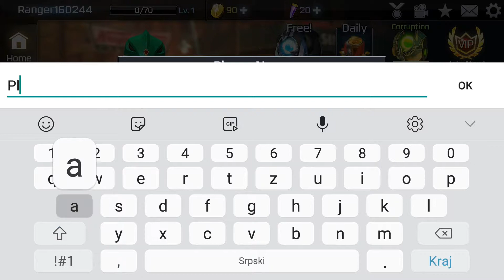Power Rangers: Legacy Wars Player ONE Android Gameplay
Rita Repulsa, the space witch, has infected the Morphin Grid, creating virtual monsters and Ranger clones programmed to fight on her behalf. Fight back with your own curated team of legendary Power Rangers and villains from the multiverse! Unlock new Rangers, upgrade your best warriors and create the best team to defeat Rita, and save the Morphin Grid.

FEATURES

BATTLE PLAYERS IN REAL-TIME
Strategize, dodge and fight against real players in real-time PvP and unlock different arenas from famous locations in the movie and TV Show!

STUNNING CONSOLE QUALITY GRAPHICS
View your favorite Power Rangers and their iconic moves like never before. Full-blown 3D character models with stunning visuals and animations!

COLLECT NEW & ICONIC POWER RANGERS
Unlock new Rangers and collect 40+ warriors ranging from the new movie Power Rangers to classic Rangers to villains from across the Power Rangers multiverse!

CUSTOMIZABLE TEAMS
Create the best team to fight for you. With your ultimate team, you can challenge top players from around the world!

GROW STRONGER
Upgrade your best warriors with Zeo Shards earned through battles, missions and more to increase your winning streaks and battle stats!

Build alliances to share, chat and trade tactics, strategy and combos! Watch replays to learn from other members and follow your favorite players.